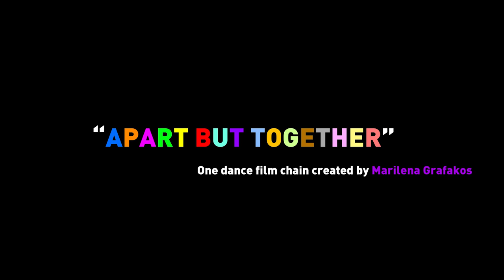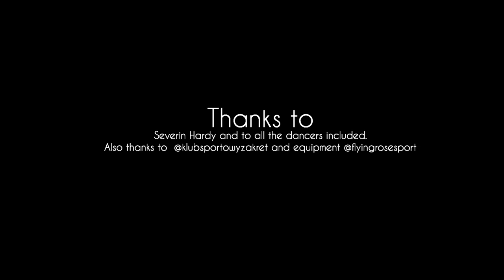Apart but together - dance unity during lockdown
This is a dance film project that I started a year ago when the first lock down hit the whole world hard! We artists felt that we had no future and no perspective! So I thought I have to put something on film in order to bring dancers I knew from around the world together in order to have a memory to remind us that in difficult times we stand UNITED!
I started without having a specific idea how hard or long this film will be. I am proud to say that many wonderful dancers with different dance styles from all over the world supported me. Here are the 81 names of these dancers (1 dancer did even two videos in two dance styles).

 Huge THANKS to you guys!!!

I am very sorry to have mispelled Swapnil Kulkarni's name

Dancers:
 •1 Alicia Jehle Germany
 •2 Chandani Mahat India
 •3 Kristina Andreev Germany/Russia
 •4 Karan Samanti Yadav India
 •5 Elena Komova Greece/Ukraine
 •6 Marttaleena Nikkari Finland
 •7 Angie Woergartner Austria
 •8       Shraddha Doshi India
 •9 Carsten Lumiere Sasse Austria/Germany
 •10  Nane Okenkunle Germany/Africa
 •11 James Harkness USA
 •12 Christianna Makri Greece
 •13 Fabio Kikaj Germany/Italy/Albania
 •14 Stella Tsompanopoulou Greece
 •15 Elena Pavlova Bulgaria
 •16 Swapnil Kurkani India
 •17 Chiara Ferrarini Italy
 •18 Nelson Slonay Brasil
 •19 Alain Michigan Austria/Martinique
 •20 Rafaela Giakali Greece
 •21 Jeevitha S.  India
 •22 Saskia Hamala Germany/USA
 •23 Anna Maria Kokka Germany/Greece
 •24 Surya Suthar India
 •25 Amaya Konarsky Germany/Spain
 •26 Andrzej  Cibis & Vicky Kleinfelder Cibis Germany/ Russia/Poland
 •27 Nena Eleni Daskalopoulou Greece
 •28 Louise Mayer USA/Germany
 •29 Naduah Denkinger Germany
 •30 Katerina Chliaras Greece
 •31 Lisa Eichacker Germany
 •32 Afroditi Georgiadou Greece
 •33 Swathi Shetty India
 •34 Lucy Konstantinidou Cyprus/ Greece
 •35 Holly Stone USA
 •36 Naseeb Kumar India
 •37 Angela Wilson England
 •38 Jonas Nothof Germany
 •39 Karolina Midura Poland
        •40 Laura Elisabeth Huseman Germany
 •41 Elazar Fayzulaev Germany/Russia
 •42 Nikolai Godunov Germany/Russia
 •43 Corinna Frenzel Germany
 •44 Teti Nikolopoulou Greece
 •45 Jodie Usbeck Germany/USA
 •46 Jose Castellano Brasil
 •47 Felicia Morgante Italy/Germany
 •48 Stella Tsompanopoulou Greece/Germany
 •49 Iury Matheus Brasil
 •50 Sabina Amendola Greece/Italy
 •51 Ariane Brandt Germany
 •52 MK Shubam India
 •53 Geli Jegel Germany/Russia
 •54 Maren Wittig Germany
 •55 Rafaela Giakali & Giorgos Miras Greece
 •56 Leon Doering Germany/Australien
 •57 Paresh Sahu India
 •58 Sandy Papamikrouli Greece
 •59 Wendy Gibbins England/Greece
 •60 Anni Bork Germany
 •61 Lisa Sanneh Germany/Gambia
 •62 Stefanie Riehle Germany
 •63 Kenya Crawford Germany/USA
 •64 Saba Peduek Germany/Turkey
 •65 Simon Kuban Czech Republic
 •66 Nadine Friedrich Germany
 •67 Olivia Musleh Germany
 •68 Rabea Bode Germany
 •69 Jasmin Cehajic Germany/Switzerland/Bosnia
 •70 Victoria Fichtner Germany
 •71 Nassia Giannakopoulou Greece
 •72 Afina Feodossiadi Germany/Kazakhstan
 •73 Hanna Mayer Germany
 •74 Antje Marquard Germany
 •75 Adamantia Christodoulou Greece
 •76 Leo Tee USA
 •77 Anna Maria Benaki Greece
 •78 Areti Garipi Greece
 •79 Carmen Scarano Germany/Africa
 •80 Karin Ould Chih Germany
 •81 Sonu Kumar India
 •82 Samira Masreya Greek/Egyptian

Thanks  to @severinhardy for the amazing editing  and to the space @klubsportowyzakret and equipment

Music is bought from Envato market
Licensor's Author Username: StanNau
Licensee: ART IN MOTION DANCE PROJECT
Item Title: Energetic Modern Fashion Percussion and Clock

Item Purchase Code: 9cbfa358-b796-4a6c-b625-